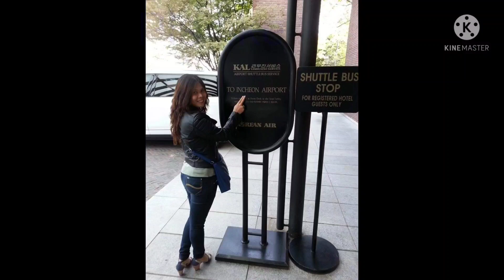ALL PICTURES @ OHIRA RIVER 2021/8/11